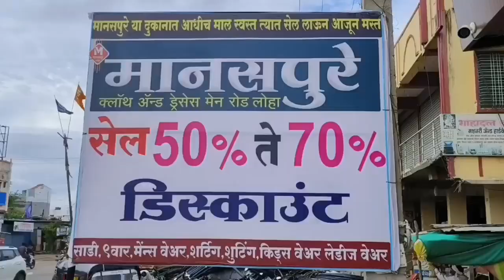बैल पोळा Loha लोकनियुक्त नगराध्यक्ष गजानन सूर्यवंशी